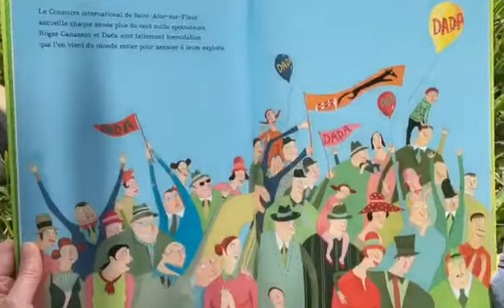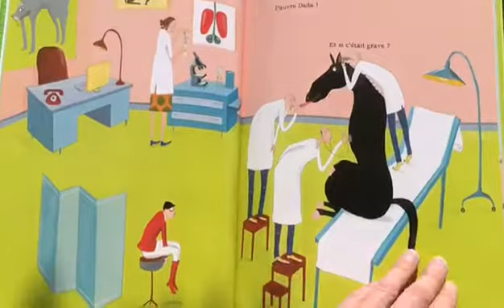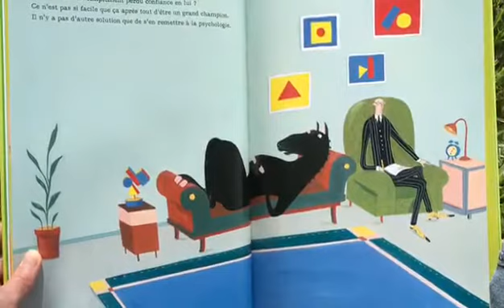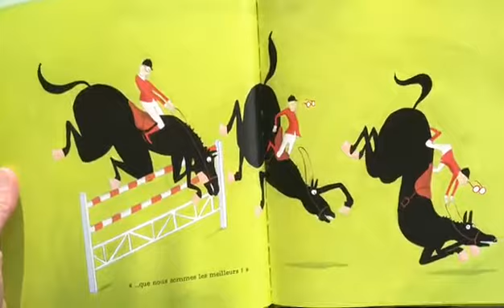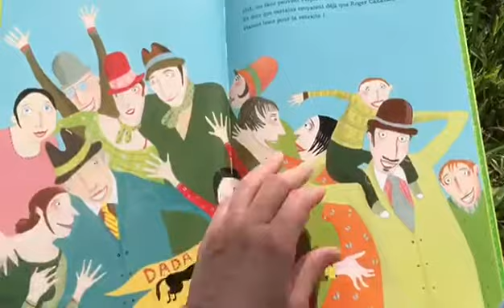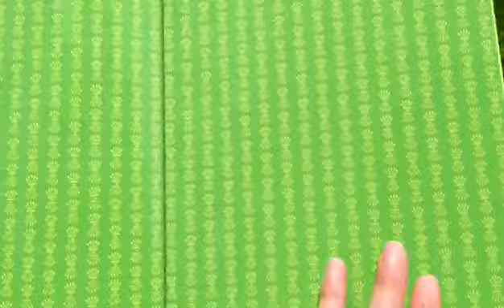Dada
Cet après-midi, lisons ensemble
Lecture de Valérie tristan, ami de L'Altracittà Roma